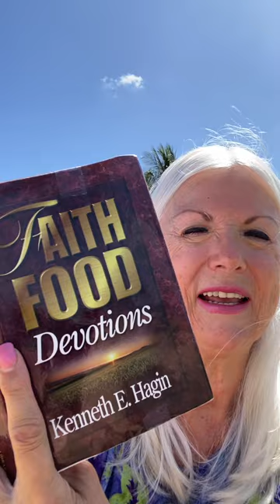Know-So Salvation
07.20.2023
Pastor Vickie Winterowd